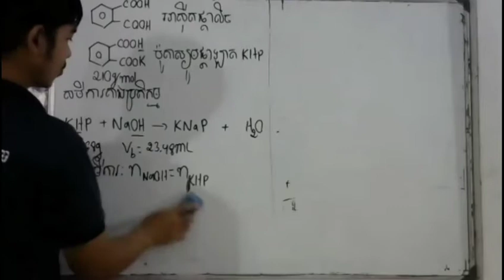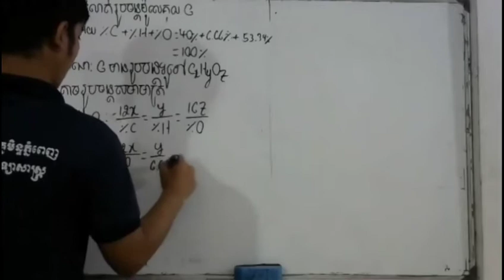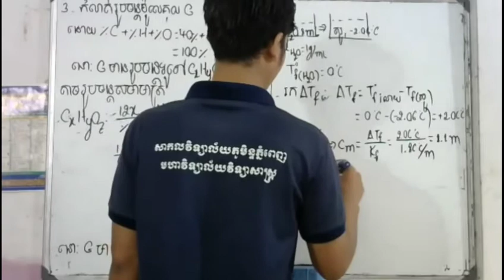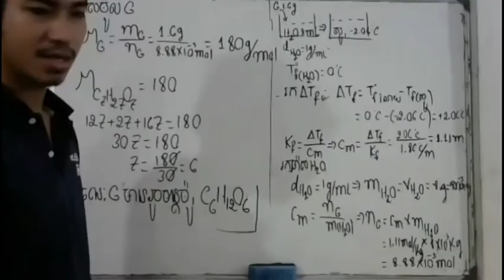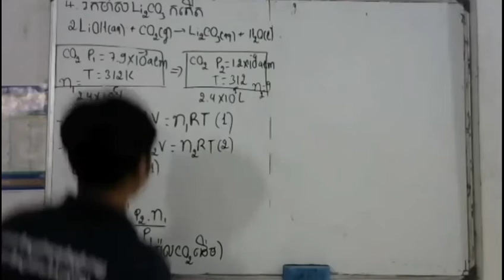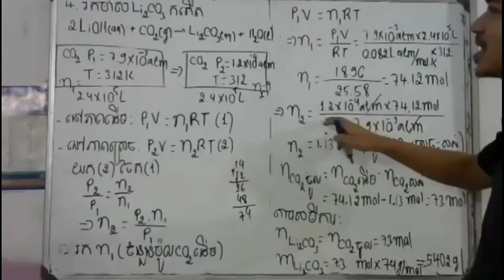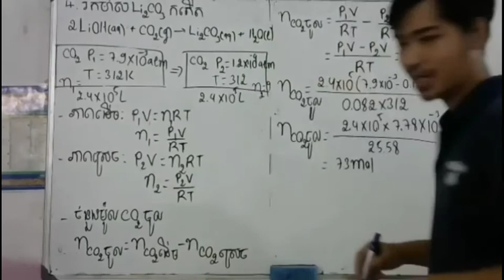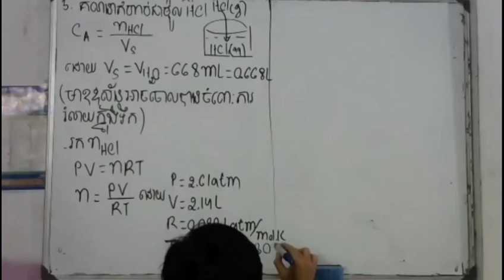(Raymond Chang)ភាគ47 កែវិញ្ញាសា(ត)